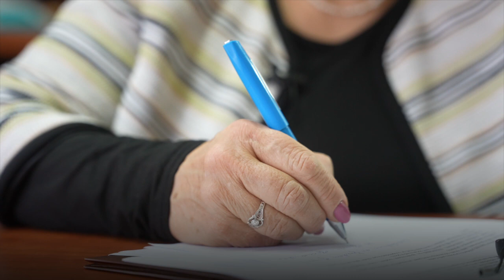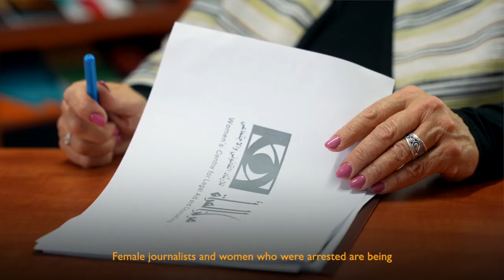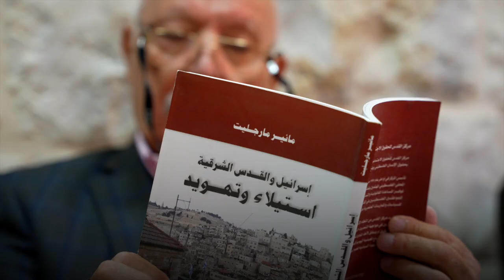From online to offline: Censorship in occupied Jerusalem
Since the start of the war on October 7th, Israel’s parliament has passed an amendment to the country’s "counter-terrorism" law that introduces the “consumption of terrorist materials” as a new criminal offense. This has given the green light for Israel to conduct mass arrests in occupied Jerusalem, as well as Palestinian citizens of Israel, and prevent journalists from doing their jobs. In this episode of Jerusalem Track, we talked to experts Ziad Hammouri and Randa Siniora to learn more.